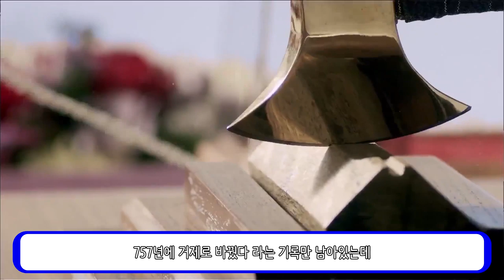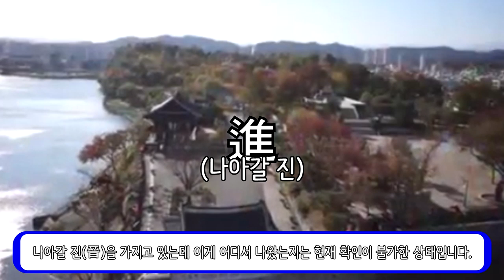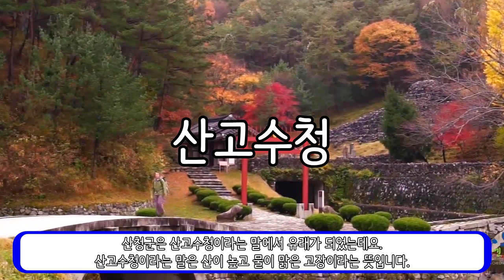지명이 '고자'였던 곳이 있었어?_지역탐방기 경상남도_[센서 스튜디오]